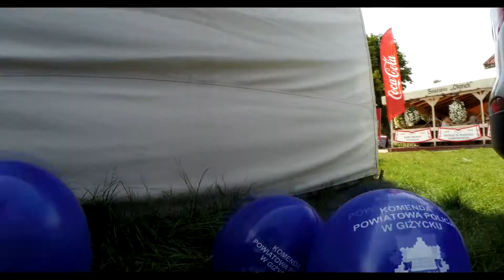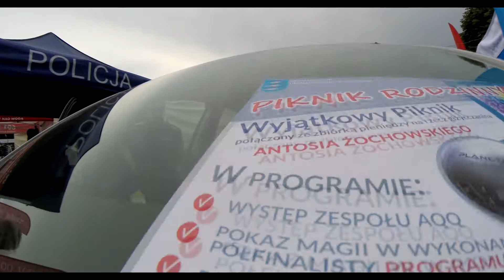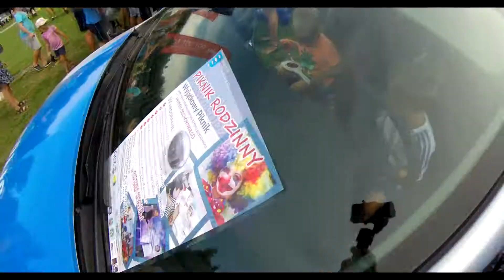Rodzinny Piknik Policja